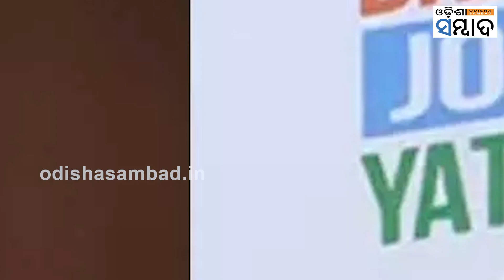One CM For Every 6 Months If Congress Forms Government In Telangana Says KTR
ତେଲେଙ୍ଗାନାରେ ମତଦାନ ତାରିଖ ପାଖେଇ ଆସୁଥିବାବେଳେ ପ୍ରଚାର ମଧ୍ୟ ଜୋରଦାର ଚାଲିଛି। ଏହି ଅବସରରେ ରାଜନୈତିକ ଆକ୍ଷେପ ପ୍ରତିଆକ୍ଷେପ ମଧ୍ୟ ଜୋର ଧରିଛି। ବିଶେଷ କରି ବିଆରଏସ କଂଗ୍ରେସ ମଧ୍ୟରେ ଲଢେ଼ଇ ଜୋରଦାର ଦେଖିବାକୁ ମିଳୁଛି। କଂଗ୍ରେସ ବିଆରଏସକୁ ଟାର୍ଗେଟ କରିବା ସହ ନିଜର ଗ୍ୟାରେଣ୍ଟି ଓ କର୍ଣ୍ଣାଟକ ମଡେଲକୁ ତେଲେଙ୍ଗାନାରେ ପ୍ରଚରର ମୂଳ ଅସ୍ତ୍ର କରିଛି।